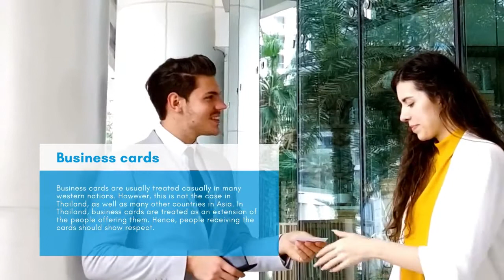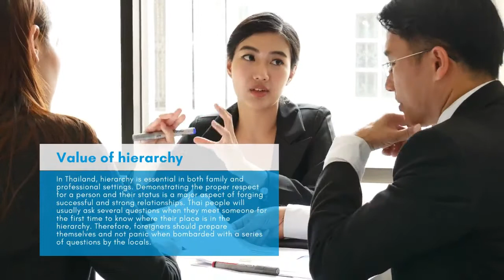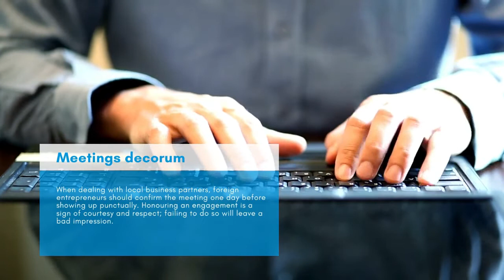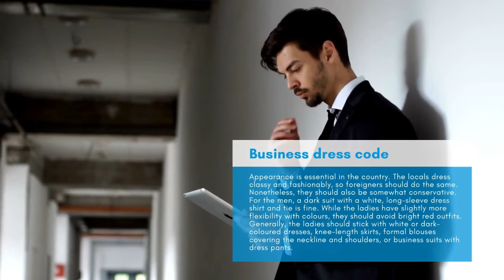7 Essential Business Etiquette in Thailand Foreigners Should Know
Thailand is known as one of the easiest places to do business in terms of the company registration process. But it can be a culturally challenging place for foreigners who wanted to do business in the country.

In this video, you will learn the Thai culture, business practices, and etiquette.

For professional guidance on starting a business in Thailand, contact a reputable business service provider to streamline the company’s registration process, and ensure compliance with the country’s current regulations.

- one of the reputable business services provider in Thailand.